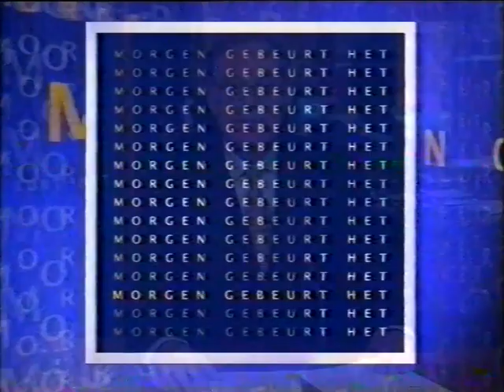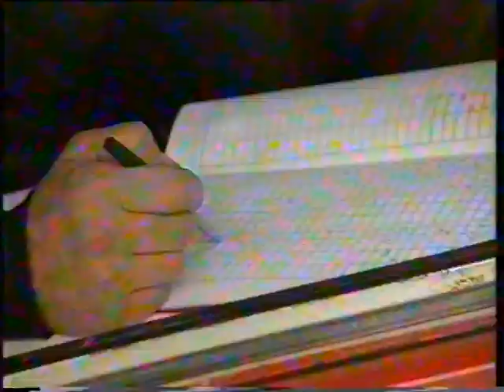Drugs gebruik en AIDS epidemie in St Petersburg Rusland NET5 1999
Documentaire van NET5 waar ik deel heb meegenomen